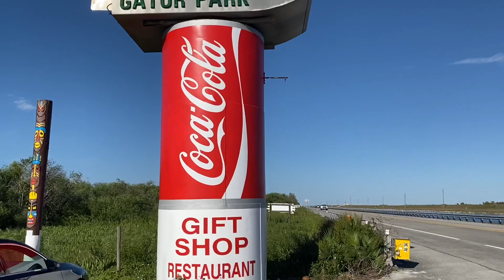Buffalo Tigers Everglades Airboat Tour - Florida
While driving from Miami to Tampa along Florida's Route 41, we passed through the Everglades and stopped at Buffalo Tigers for an airboat tour.  Our guide took us on a 30 minute ride where we saw many alligators in their habitat.  Towards the end, we even stopped at an island where picnics and other events are held by the locals.